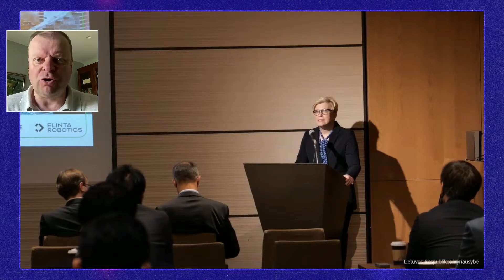Konservatorių žaidimas: pirmalaikiai Seimo rinkimai ar Vyriausybės pasitraukimas? | Spręskite Patys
Premjerė Ingrida Šimonytė yra pasakiusi, kad jos vadovaujamas kabinetas atsistatydins, jeigu parlamentas nepritars konservatorių siūlymui skelbti pirmalaikius Seimo rinkimus.  Ankstinti rinkimus partija siūlo argumentuodama siekiu perkrauti politinę sistemą po žiniasklaidos tyrimų, sukėlusių abejonių dėl to, ar Lietuvos savivaldybių tarybų nariai skaidriai naudoja kanceliarines išmokas.

Tačiau yra daug nesutarimų dėl konservatorių Seimo pirmalaikių rinkimų idėjos. Jai nepritaria ne tik opozicija, bet ir koalicijos partneriai. Opozicija tai vadina „Gabrieliaus žaidimu“, o liberalas Eugenijus Gentvilas priekaištavo, kad etikos požiūriu koalicijoje yra peržengtos „visos ribos“, tačiau ji dar egzistuoja.

Tai koks yra geriausias sprendimas šiai politinei krizei spręsti?

Šia tema Laisvės TV laidoje „Spręskite Patys“ diskutuoja:
Paulius Saudargas - Seimo vicepirmininkas, konservatorius
Vytautas Mitalas - Laisvės frakcijos Seime seniūnas
Eugenijus Gentvilas - Liberalų sąjūdžio frakcijos Seime seniūnas
Saulius Skvernelis - Demokratų sąjungos „Vardan Lietuvos“ pirmininkas
Rasa Budbergytė - Socialdemokratų partijos frakcijos Seime seniūno pavaduotoja
Viktoras Fiodorovas - Darbo frakcijos Seime seniūnas
Dovilė Jakniūnaitė - VU TSPMI politologė

Laidą veda Ignas Grinevičius.

🤝 Laidą remia rūbų tinklas vyrams Pako Lorente